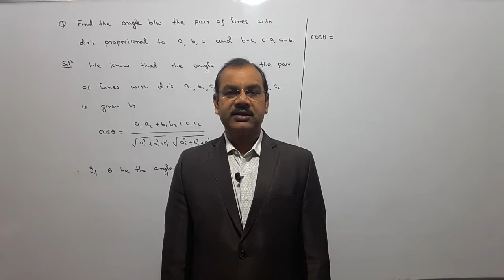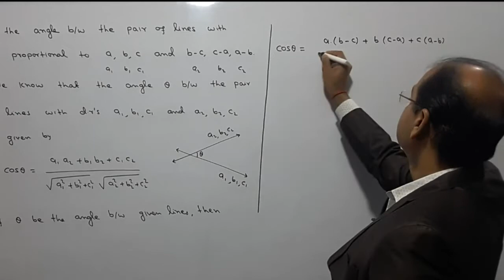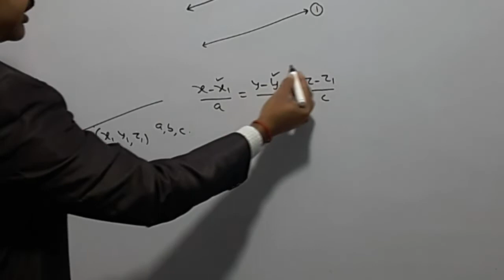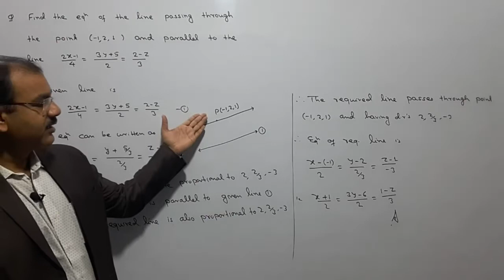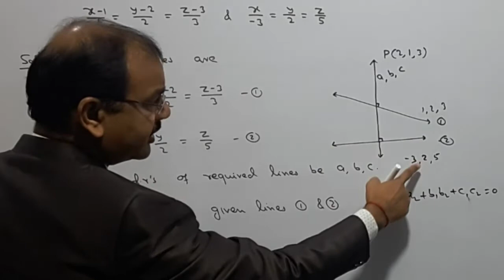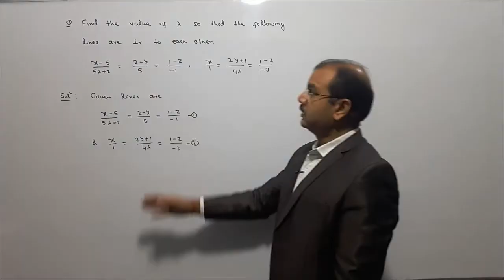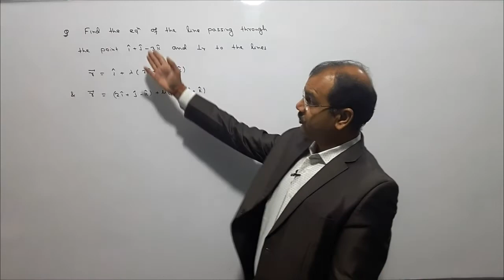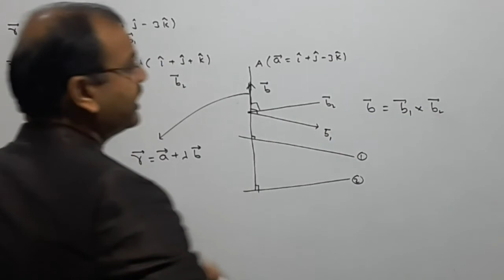Problem Related to Angle Between Two Lines in 3D Geometry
Hello Students, in this video I have discussed Problem Related to Angle Between Two Lines in 3D Geometry. This is 10th video of series of Three Dimensional Geometry of Class 12
Link of videos of series of Three Dimensional Geometry: